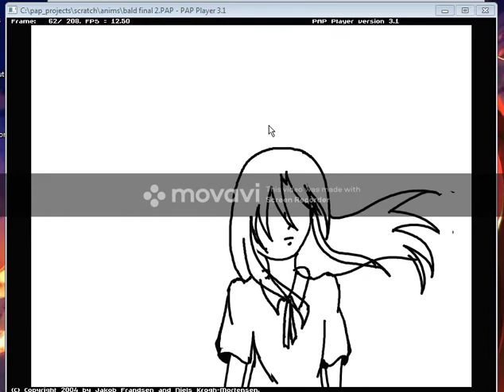Bald Girl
Hi everyone it's me again. I made another one sorry for my inactivity here on youtube.
Apps I used:
PAP (Plastic animation paper) It's free